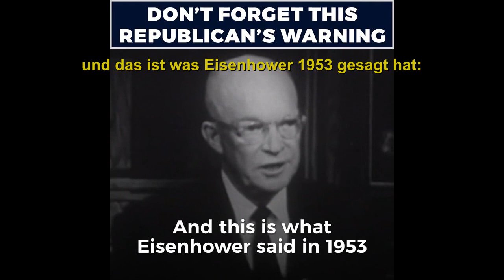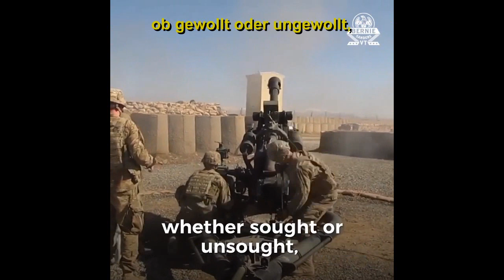Bernie Sanders warnt vor Krieg und dem Einfluss des Militärisch Industriellen Komplexes